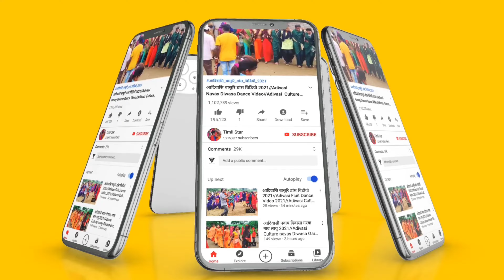2022 Adivasi Dance Video // आदिवासी Navay डांस